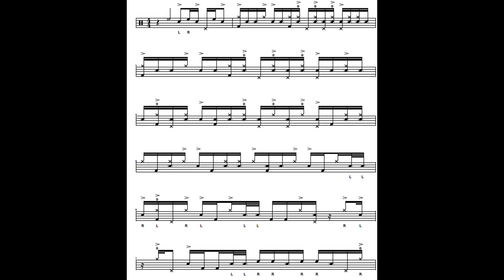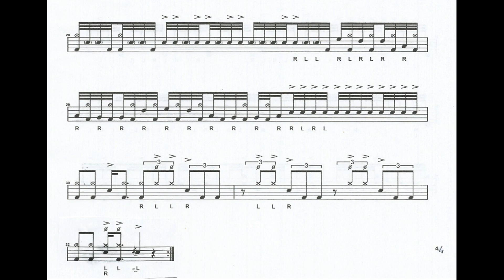" IT'S ON" R. BRUNER JR DRUM SOLO TRANSCRIPTION VIDEO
"It's On" drum solo as played by Ronald Bruner Jr in the Java Jazz Festival 2010 with George Duke Trio

Min: 5:33 -  6:45
Transcribed by Edoardo Mariotti, (drummer, composer)